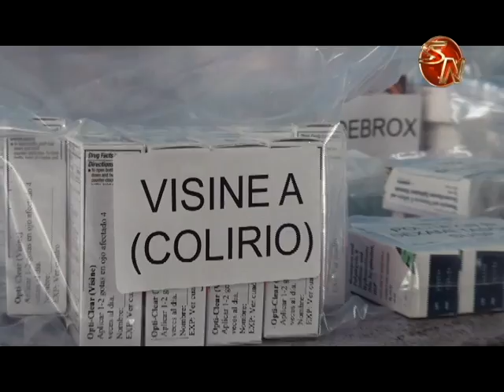Unos 684 indígenas fueron atendidos por especialistas estadounidenses